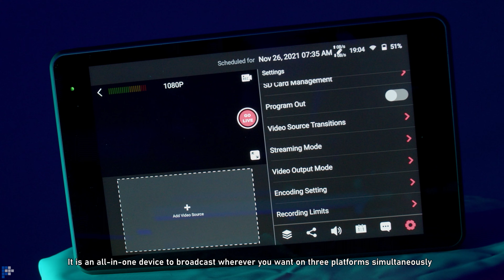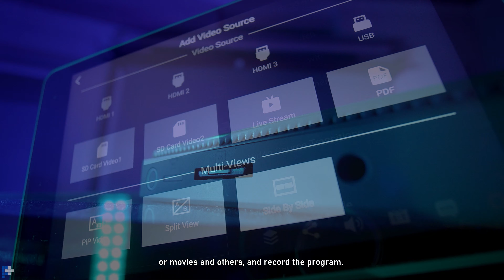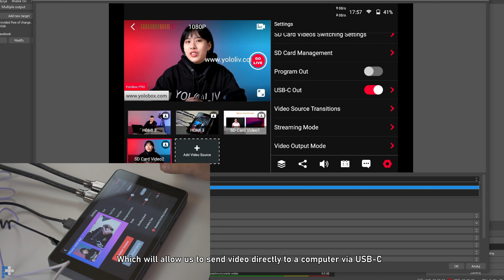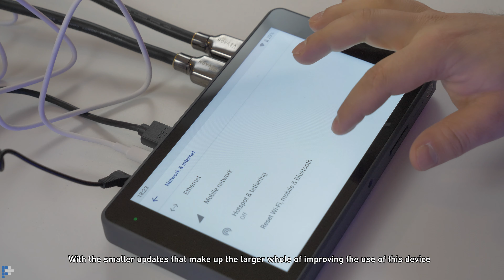YoloBox Pro | CO NOWEGO? | Software Update Review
Materiał przedstawia omówienie najnowszych aktualizacji YoloBox Pro które zostały wprowadzone przez @Yololiv od czasu wypuszczenia ostatniego filmu na kanale Foto-Plus. Do urządzenia wprowadzono dużo poprawek wpływających na stabilność transmisji i nagrań oraz zniwelowano poprzednie błędy. Została zmieniona zakładka audio na audio mixer teraz mamy szereg opcji zaawansowanych takich jak opóźnienie dźwięku i możliwość miksowania sygnału z kilku źródeł. Została dodana funkcja WEBCAM, dzięki niej YoloBox jest wykrywalny przez komputer, jako kamera internetowa co pozwala nam na przesyłanie obrazu do programów jak OBS Studio czy VMix.

Chcesz być na bierząco z nowościami w YoloBox? Sledź ich stronę oraz na ich bloga

Kontakt i współpraca:
Scenariusz i realizacja - Wojciech Maciaszek | AdNet Studio

Muzyka Artlist:
'DANCE' - Modern Jazz x Blues Hip-Hop Instrumental _ Chill Melodic Rap Beat _ Jazz Type Beat
FASSounds - Nachos (Official Visual)
Biggie Type Beat _ Funky Hip Hop Beat _ 'Woman Like You'
Megan Yagami & FASSounds   Leisure Official